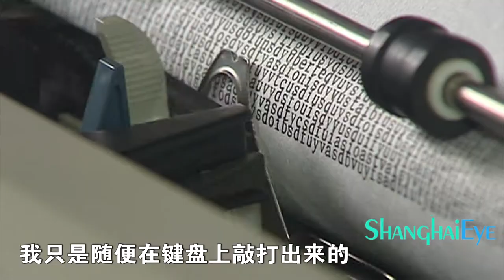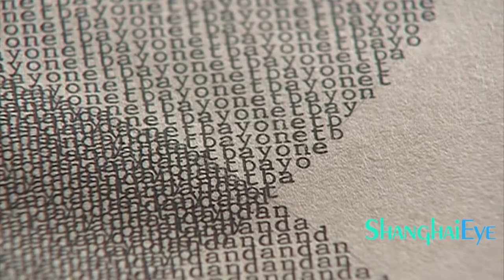From Concrete Art To The Art of Concrete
Meet Lee Etheredge the fourth, a New York artist who relocated Shanghai. His minimalist creations have earned him a review in New York Times and exhibits in the Museum of  Modern Art in New York.